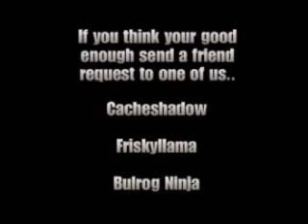Air Biscuits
Trying out